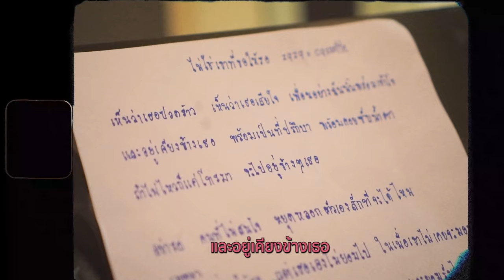[OFFICIAL MV] ไม่ใช่เขาที่ขอให้รอ - The Cassette Music Bar (feat. ZAZA)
" ไม่ใช่เขาที่ขอให้รอ "
The Cassette Music Bar feat. ZAZA
Produced by Tan Liptapallop

🎤ไปฝึกร้องกันต่อได้ที่ คาราโอเกะ..

เห็นว่าเธอปวดร้าว
เห็นว่าเธอเสียใจ
เพื่อนอย่างฉันนั้นพร้อมเข้าใจ
และอยู่เคียงข้างเธอ

พร้อมเป็นที่ปรึกษา
พร้อมคอยซับน้ำตา
ถ้าไม่ไหวก็แค่โทรมา
จะไปอยู่ข้างๆ เธอ

*อย่ารอ คนที่ไม่สนใจ
หยุดหลอกตัวเองสักทีจะได้ไหม

**ไม่ใช่เค้าที่ขอให้รอ แต่เธอเองไม่ยอมไป
ในเมื่อเขาไม่เคยจะมอง แล้วจะรอเพื่ออะไร
ถ้าเจอเค้ามีใครอีกคน เธอจะยอมรับได้ไหม
ตัดเขาออกไปจากชีวิตสักคน คงไม่ถึงตาย

ถ้าเธอลองมาเป็นฉัน
เธออาจจะเข้าใจ
ทุกเรื่องที่ฉันพูดไป มันคือความหวังดี

เธอรู้ไหมว่า เธอมีค่ามากกว่านั้น
สุดท้ายแล้วคนที่เสียดาย
คนนั้นมันต้องเป็นเค้า ไม่ใช่เธอ

Solo